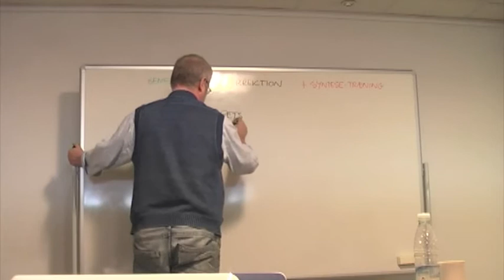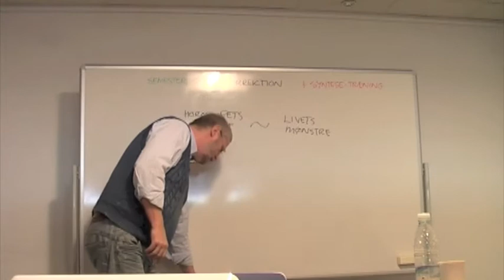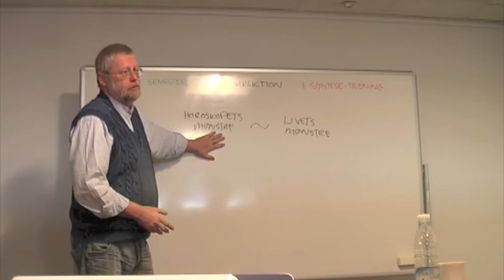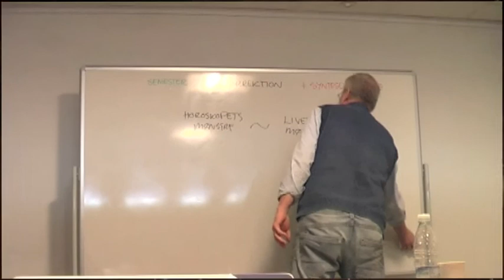Horoskopets Korrektion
The principle behind rectifying the time of birth  - the single most complex discipline in astrology - no matter what method one may be using

All in danish.

Princippet bag korrektion - hvilket er den mest komplekse disciplin i astrologisk arbejde - uanset hvilken metode, man ønsker at anvende.